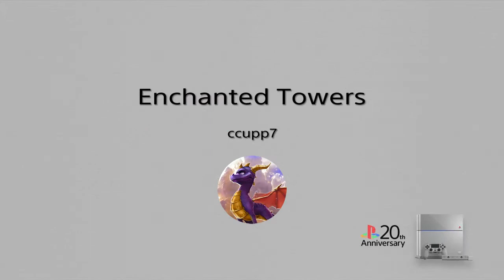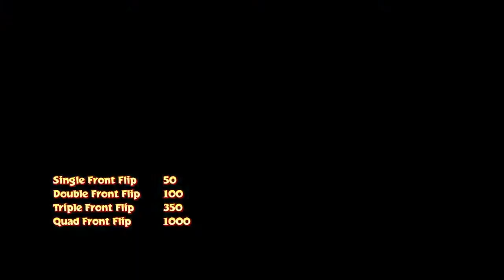Spyro Reignited Trilogy - Spyro Year of the Dragon: Enchanted Towers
My walkthrough video on Enchanted Towers. I'll come back later once I release Sgt. Byrd.

Slot 2, Dynamic: Off